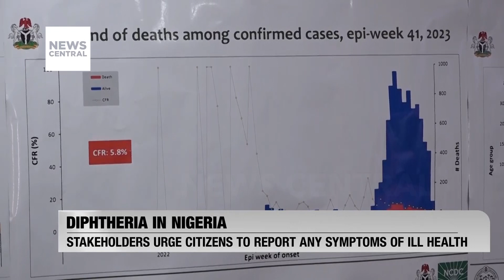Diphtheria Concerns in Nigeria: Stakeholders Urge Public Compliance with Healthcare Guidance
Health stakeholders in Nigeria are appealing to citizens to diligently follow the instructions provided by healthcare professionals to mitigate the spread of diphtheria.

These calls come as stakeholders, including international development partners, gathered in the nation's capital, Abuja, to evaluate ongoing initiatives aimed at combatting the disease. For further insights into this matter, here's Marvelous Obomanu with the report.

Diphtheria Concerns in Nigeria: Stakeholders Urge Public Compliance with Healthcare Guidance | Nigeria Tonight | 19-10-23